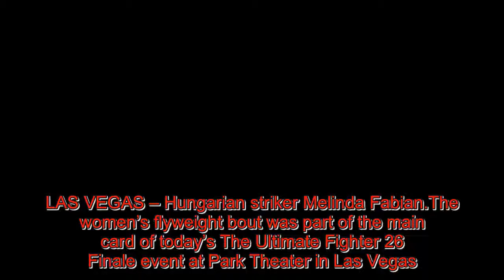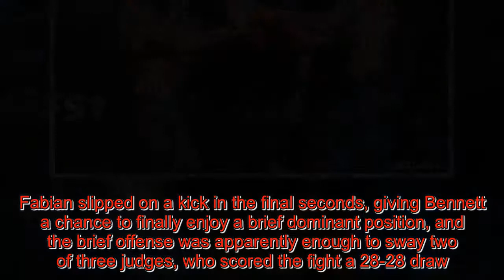TUF 26 Finale results Melinda Fabian nearly KOs DeAnna Bennett, who grinds way to majority draw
LAS VEGAS – Hungarian striker Melinda Fabian.